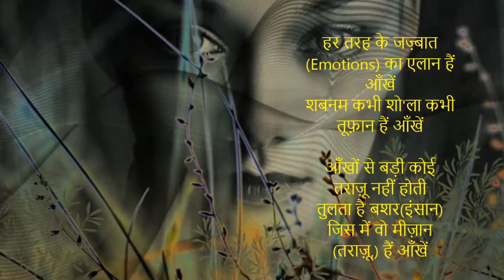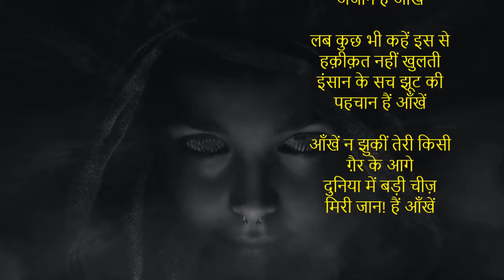साहिर लुधियानवी | ऑंखें | SAHIR LUDHIANV ON EYES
हर तरह के जज़्बात (Emotions) का एलान हैं आँखें
शबनम कभी शो'ला कभी तूफ़ान हैं आँखें

आँखों से बड़ी कोई तराज़ू नहीं होती
तुलता है बशर(इंसान) जिस में वो मीज़ान (तराज़ू,) हैं आँखें

आँखें ही मिलाती हैं ज़माने में दिलों को
अंजान हैं हम तुम अगर अंजान हैं आँखें

लब कुछ भी कहें इस से हक़ीक़त नहीं खुलती
इंसान के सच झूट की पहचान हैं आँखें

आँखें न झुकीं तेरी किसी ग़ैर के आगे
दुनिया में बड़ी चीज़ मिरी जान! हैं आँखें

old hindi songs,sahir ludhianvi,sahir ludhianvi shayari,sahir ludhianvi sad songs,sahir ludhianvi poems,sahir ludhianvi songs list,best of sahir ludhianvi songs,evergreen bollywood old song collection,indian poet and film lyricist,superhit songs of sahir ludhianvi,साहिर लुधियानवी,sahir ludhianvi songs,sahir ludhianvi poetry,tribute to sahir ludhianvi,weekend classic radio show,sahir ludhianvi hit songs,lata mangeshkar songs,sahir ludhianvi lyrics